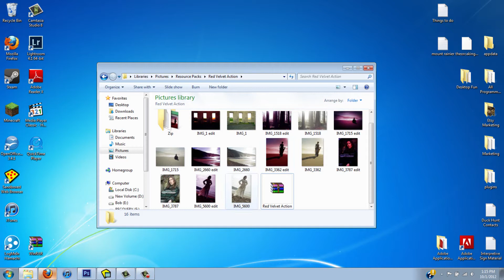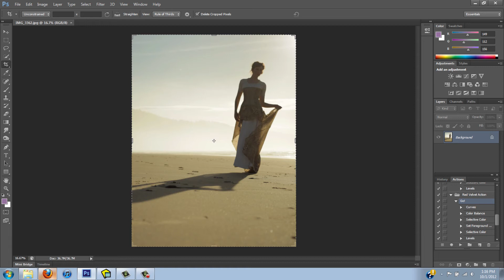How to Import and Use an Action ATN .atn File in Adobe Photoshop CS5 CS6 CS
We sell our high quality textures, backgrounds, and overlays Enjoy!

This edits challenge rating is: Easy

This tutorial will teach you how to import and use a CS Adobe Photoshop Action ATN .atn file so that you can use actions you download for quick color correction.

Let me know if you have any questions or problems.  This will work for adobe photoshop CS5 and CS6 for sure.  If you have an older version of Adobe photoshop CS this will likely still work, but I haven't tested it myself.

Watch one of these videos next!

I am a photographer/retoucher and dressmaker living in Portland, OR.  I have a passion for fairytale, fantasy, and mythical aesthetics and want to help others find that touch in their works as well!  Outside of the arts, I have a love of natural sciences and the outdoors in general.  With these passions combined, I like to take my shoots and projects to the great outdoors.